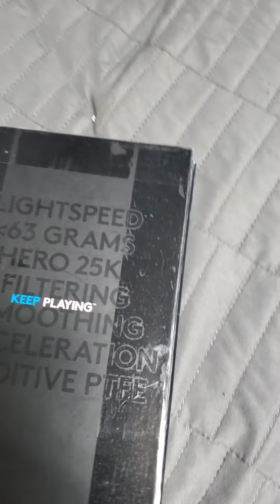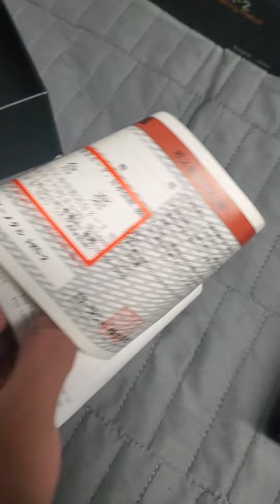Boss HM-2 unboxing with original box and manual MIJ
This my second owned Boss HM-2, I ve sold the first one last year. So this time I ve decided to buy it again but this time with the original box and the manual, which its really hard to find. The pedal was being sold in a small town of the prefecture of Nagano.